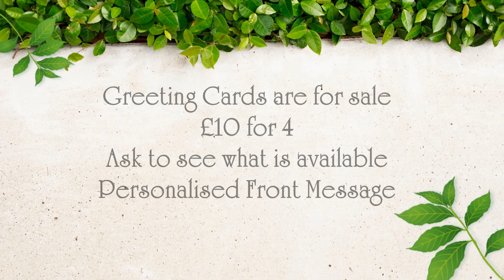Julie's Flowers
Well folks 2017 isn't a great year, mum has been very ill and dad and I have had chest infections.  So no allotment time as I am unable to leave home for any length of time.  However I did plant the garden with flowers and I have been busy taking photo's each day and creating greeting card designs in the little time I get.